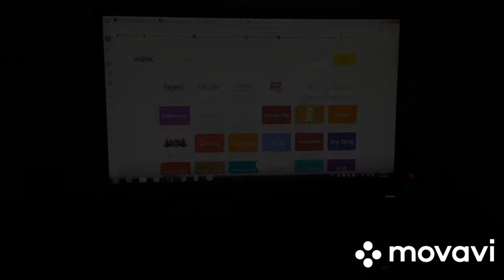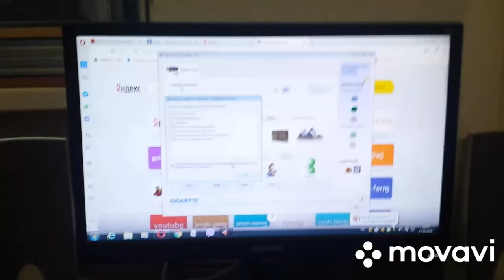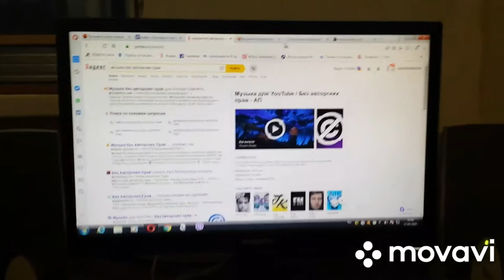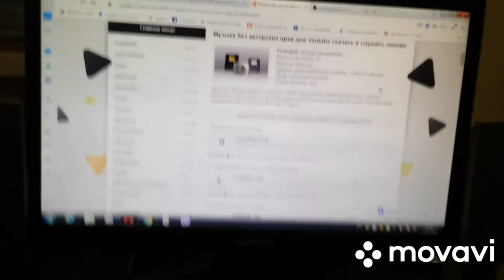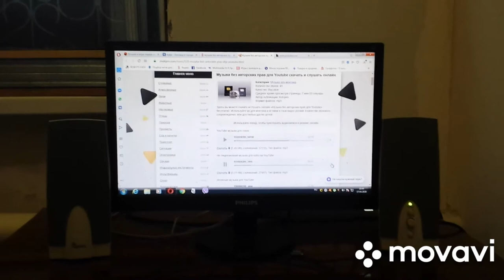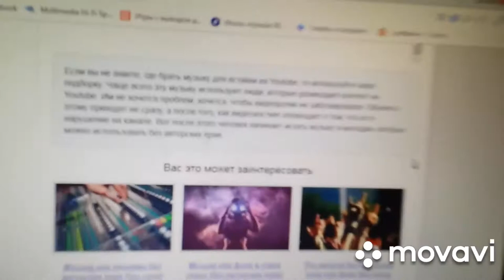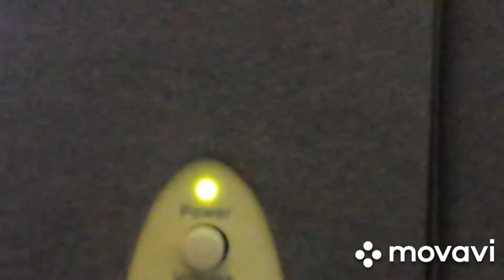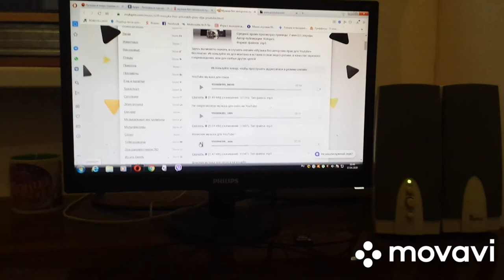Колонки genius sp-g10 2 подключения к компьютеру моему | компьютерные технологии #3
Довольно-таки качественный и приятный по настоящему стереофонический звук на умеренной громкости, если настроить соответсвенно... есть даже 3D но я этой опцией пользовался.
Достались они мне в стандартной комплектации вместе с компьютером, в связи с возросшими требованиями к звуку и порчей соединительных штекеров были заменены на более профессиональную аудиосистему.
Недостатков не обнаружил... тем кто обнаружил, тот просто не настроил звук так как было бы приятней слушать... и да, вес лёгкий... постоянно со стола падали :)